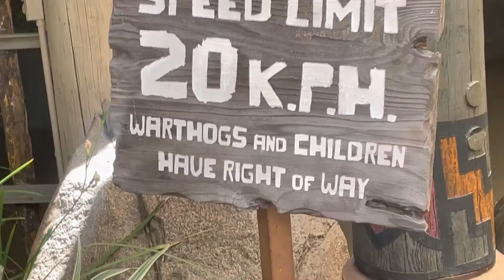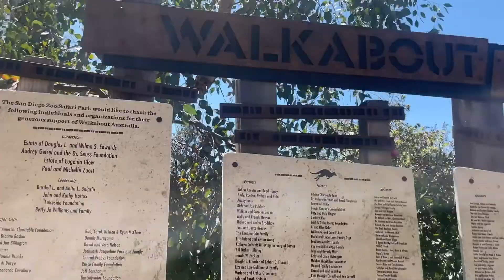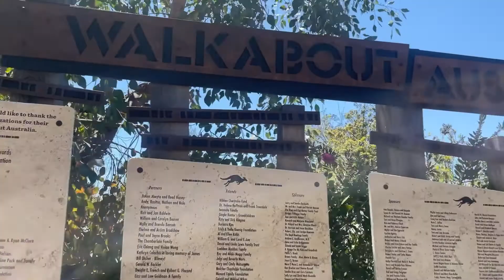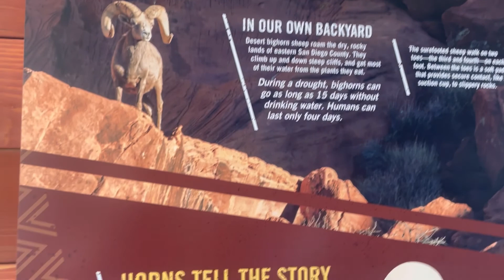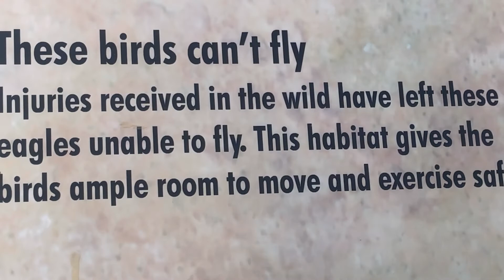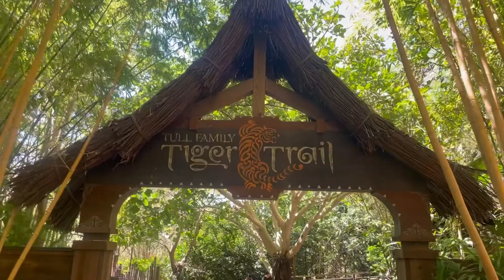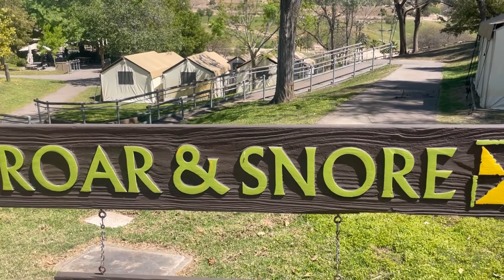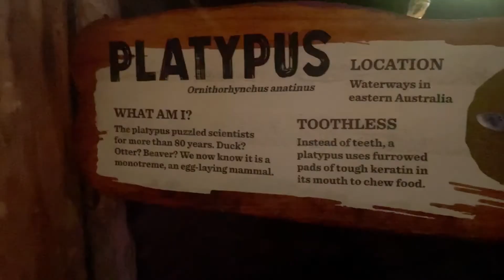Going to the Safari Park!! || VLOG!!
In this video we went to the Safari Park! I really hope you guys enjoyed! And if you would like to se sour adventures at the zoo, head over to my Instagram!!

Hi! If you’re new here, I’m Anna, and I’ve had animals my entire life. I have a huuuuge passion for them and I hope to educate some people more about them! I post animal videos and I upload multiple times a week!  I share funny and cute animal videos as well as educational content!

 ‼️DO NOT ADVERTISE YOUR CHANNEL (or anything really) ON THIS CHANNEL‼️
FAQ! ❤️
How many animals do you have?  We have 12 pets :)
How many guinea pigs do you have?  We currently have 3 piggies.
Do you have a hamster?  Yes, I have 2! I have a roborovski named Lily, and a Syrian named Franklin!
How old are your pets? Domino & Snickers are 2, Elsa is 6, Maggie is 4, Georgia is 3, Lucy is 1, Franklin is 8 months, Sirius is 1 year, Yoshi is 8 months, and Lily is 4 months!
Camera 📷 : iPhone 12
Editor ✏️: InShot
Thumbnails: Canva
I have such a small channel and I would really appreciate it! 💗
Ily guys so much!